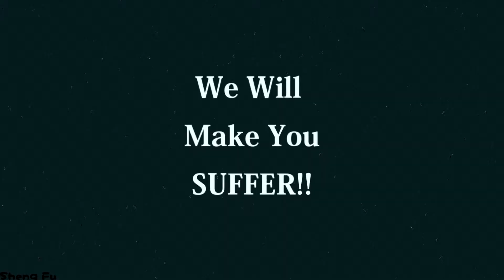【AMV】Sanji vs. Thugs (DressRosa)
the following VIDEO and MUSICS are not intended to generate profit or redistribution.